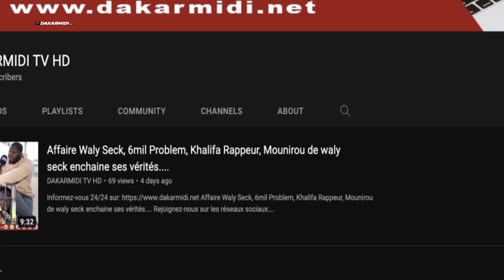La voyante Sokhna Aida Saliou, fait de nouvelles révélations